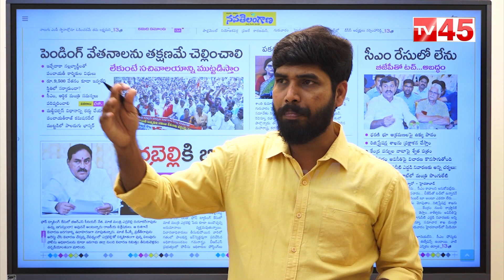సఫాయి కార్మికుల వెతలు తీరేనా? | Gram panchayat employees | Journalist Rakesh | TV45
సఫాయి కార్మికుల వెతలు తీరేనా?
 | Gram panchayat employees | Journalist Rakesh | TV45